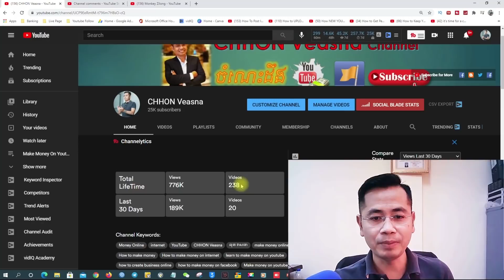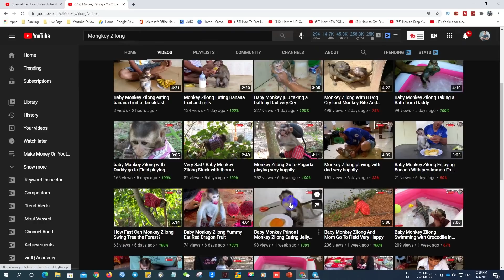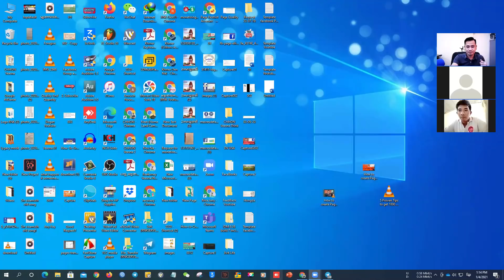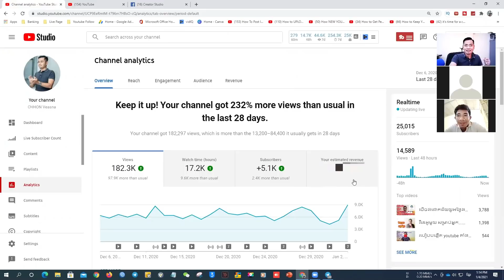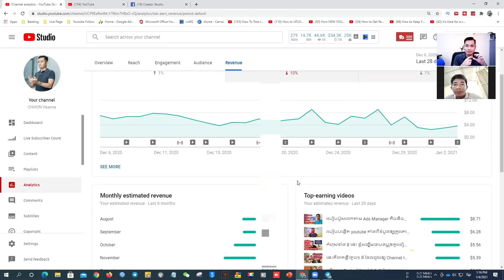Content មួយប្រភេទដែលអាចរកលុយបានច្រើនហើយ YouTube ចូលចិត្តទៀត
សូមស្វាគមន៍ នៅក្នុងវីដេអូនេះខ្ញុំនិងពន្យល់បងប្អូន​អំពី  Content មួយប្រភេទដែលអាចរកលុយបានច្រើន YouTube ចូលចិត្តទៀត
YouTube គឺជាអាជីវកម្មរបស់យើងដែលប្រាកដជាជោគជ័យក្នងរយៈពេលវែង។
សូម​មើលអោយចប់និងជៀសវាងកុំអោយមានបញ្ហាទៅថ្ងៃក្រោយ។